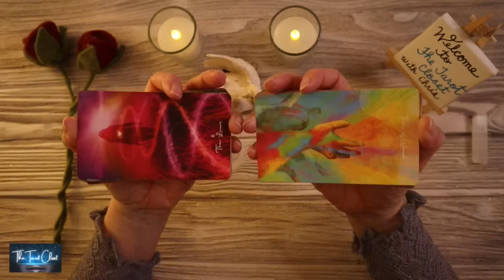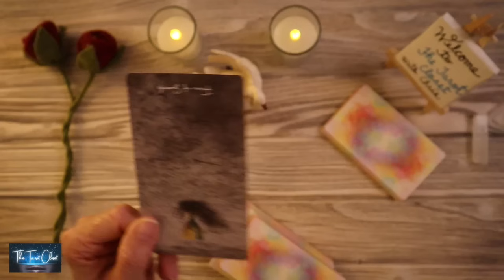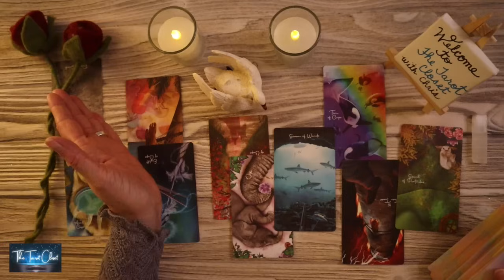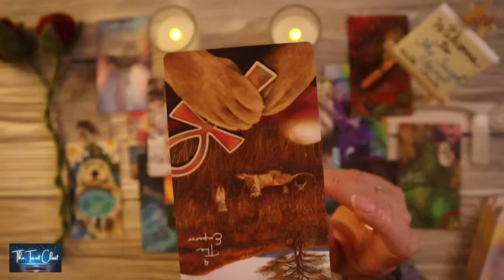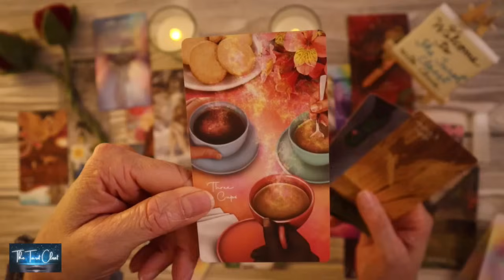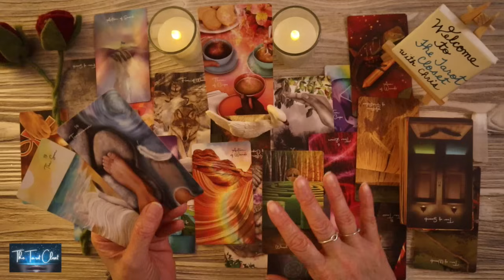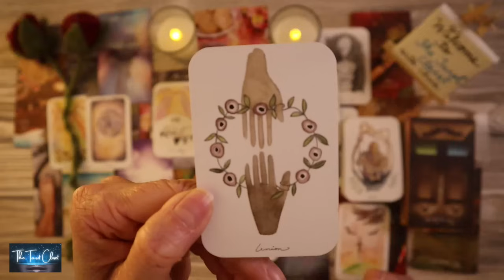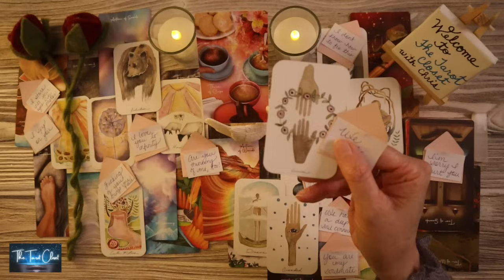TAURUS LOVE TODAY - COMING OUT OF EGO TO END THIS NO CONTACT!!!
Hello, lovely Taurus! Welcome to one of my many free YouTube Tarot, Oracle Love Message Readings. This is a reading for March 2024, Tarot Oracle Love Messages Reading. Taurus, please check your Sun sign which represents your Soul, Moon sign which represents your Emotions, and Rising sign your Physical YOU. Your Sun, Moon, and Rising Signs make up who you are, Taurus. To get a bigger view of what’s going on you can cross-watch playlists here:

*_Tarot Cards, Oracle Cards used in your Taurus Love Tarot Reading today, Taurus Love Reading, Taurus Tarot Reading, Taurus Love Messages, Taurus Love Reading Today_*
Tarot cards, Oracle cards: Etsy
Taurus Love Messages, Channeled Messages Taurus, Channeled Love Messages, Taurus, Channelled Song, Song Messages: The Tarot Closet